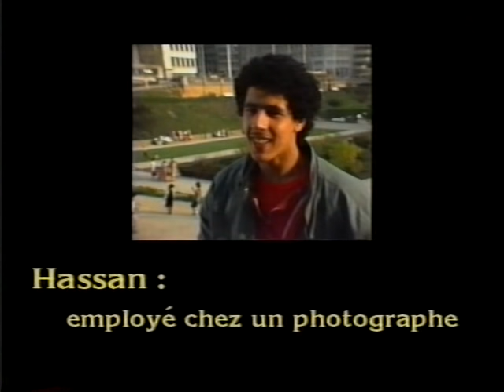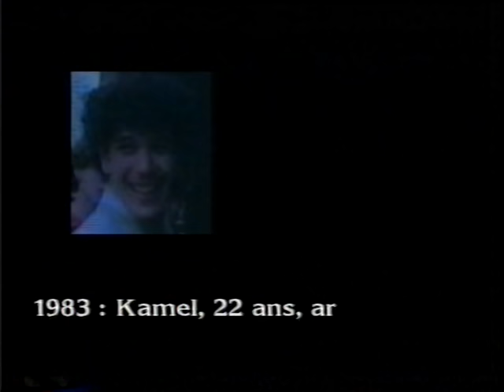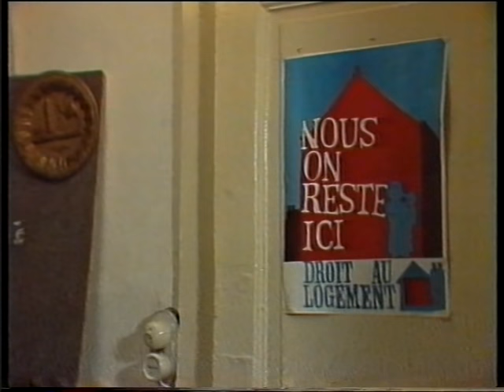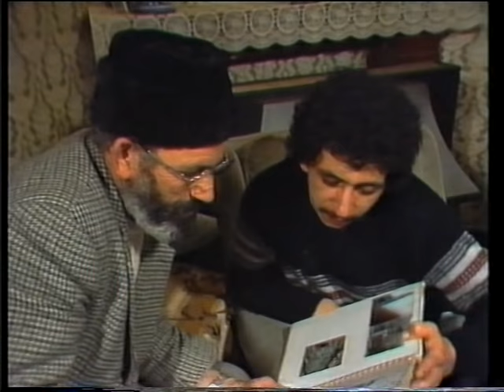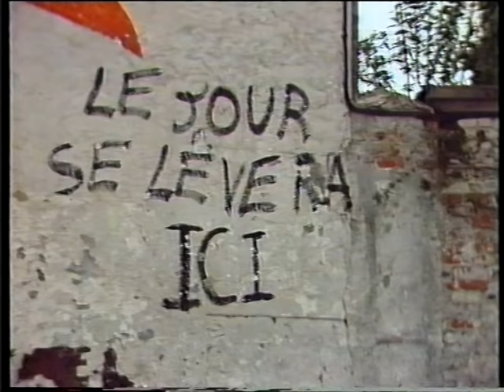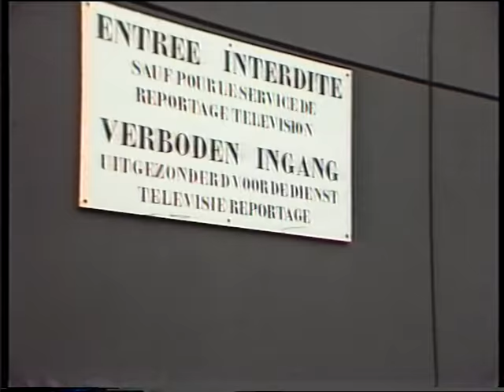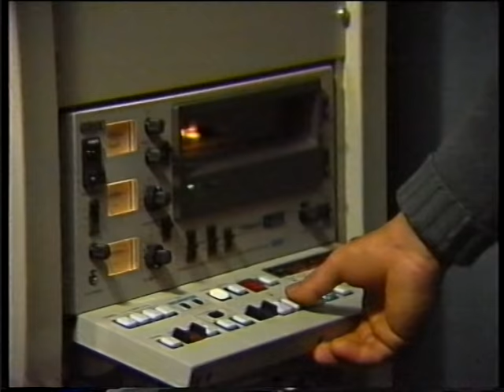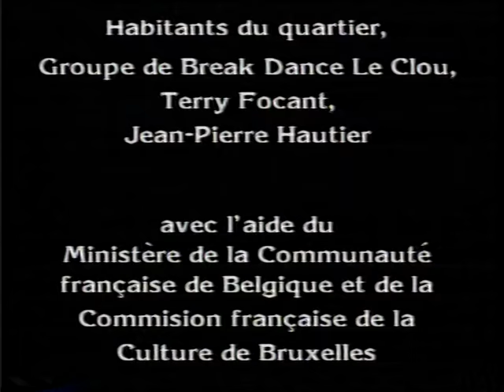Du couscous sur les ondes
Une fiction-documentaire sur l'expulsion de jeunes immigrés.
Film de Mirko Popovitch 1983